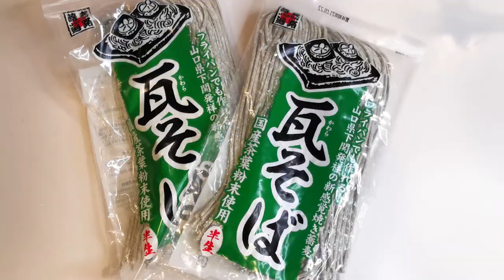Japanese local cuisine unknown to foreigners, KAWARA SOBA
KAWARA SOBA is a Japanese local noodle speciality with colorful toppings served on a hot roofing tile!
With toppings as beef, egg, green onion and lemon, it is eaten by dipping them in a soba sauce.
This unique dish is a famous in Yamaguchi prefecture, Japan.
If you visit Yamaguchi Prefecture, try these regional dishes.

Enjoy cooking together!